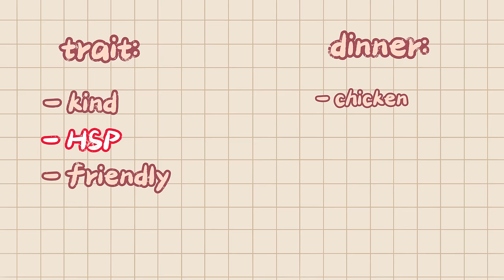13 Problems only Highly Sensitive People Understand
Do you consider yourself a deep thinker and feel things much more intensely than others? If you answered yes, then chances are you’re part of the small percentage of people who are highly sensitive. Being a Highly Sensitive Person – or HSP - means that you are naturally predisposed to process and perceive information on a much deeper level than most. You’re also likely perceptive, empathetic, intuitive, and self-aware. HSPs are also emotionally intelligent and incredibly creative, passionate, people.

As you can imagine, though, feeling and processing more intensely has some downsides. So without further ado, here are 13 struggles only Highly Sensitive People will probably relate to

1). You can't function without sleep 0:51
2). You can't stand loud noises 1:18
3). You often feel emotionally exhausted 1:52
4). You scrutinize social interactions 2:17
5). You're easily triggered by violence 2:46
6). You have a hard time moving on 3:14
7). You're uncomfortable with change 3:47
8). You don't react well to criticism and conflict 4:10
9). You don't do well under pressure 4:38
10). Your boundaries are easily crossed 5:05
11). You're your own worst critic 5:40
12). You require alone time 6:06
13). You're often misunderstood 6:34

Credits:
Writer: Chloe Avenasa
Script Editor: Denise Ding & Kelly Soong
Voice Over: Amanda Silvera
YouTube Manager: Cindy Cheong

References:
· Aron, E. N. (1996). Counseling the highly sensitive person. Counseling and Human Development, 28, 1-7.
· Killgore, W. D. (2010). Effects of sleep deprivation on cognition. In Progress in brain research(Vol. 185, pp. 105-129). Elsevier.
· Aron, E. (2013). The highly sensitive person. Kensington Publishing Corp.
· Sand, I. (2016). Highly Sensitive People in an Insensitive World: How to Create a Happy Life. Jessica Kingsley Publishers.
· Zeff, T. (2004). The Highly Sensitive Person’s Survival Guide: Essential Skills for Living Well in an Overstimulating World. New Harbinger Publications.